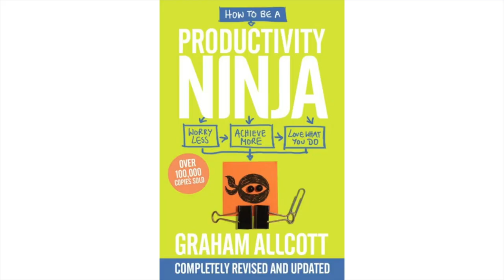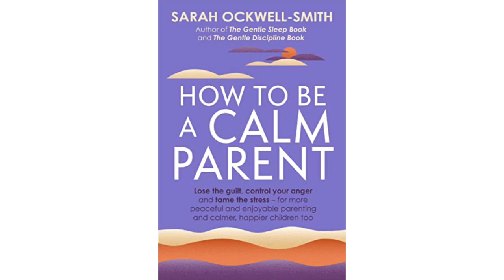How to be a Calm Parent with Sarah Ockwell-Smith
My guest today is Sarah Ockwell-Smith. Sarah is one of the world's leading parenting experts, having written 13 books and sold half a million copies. Her philosophy of gentle parenting is hugely influential in the motherhood WhatsApp groups of Great Britain and her latest book ‘How To Be a Calm Parent’ has as much to tell us about how to look after ourselves, as it does about how to look after our kids.
In this episode we talk about how to be calm, self-kindness and why being a busy parent isn't actually something to be proud of.

09:00 🔄 Parenting mistakes don't erase the positive impact. Embrace self-kindness and imperfections.
14:12 🔄 Apologizing builds strong connections and teaches conflict resolution.
17:26 🤗 Prioritize self-kindness over traditional self-care, acknowledging efforts.
19:34 🌐 Establish habits like mindful eating, sleep, hydration, movement, and connections.
20:30 😴 Prioritize your sleep alongside children's bedtime routines for overall well-being.
41:11 🚫 Overcome the need for constant approval; saying no empowers without elaborate justifications.
43:16 🤝 Set clear boundaries, provide alternatives, or refer people to resources when saying no.
44:11 ⏰ Manage advice demand by setting specific response times, using platforms like Instagram for Q&A.
49:43 📝 Stay productive by creating and sticking to lists, recognizing productivity involves doing less.

Sarah Ockwell-Smith’s books: